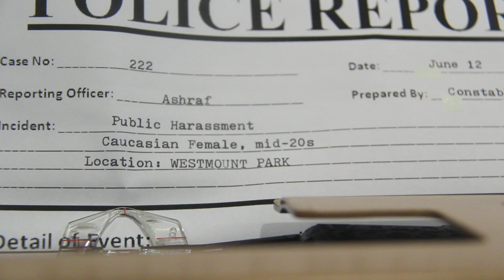a way of seeing